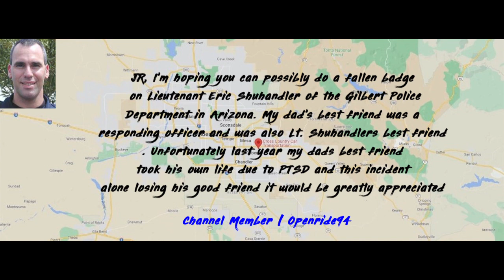The Fallen Badge | The Murder of Lieutenant Eric Shuhandler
A Gilbert, AZ officer is gunned down.

BECOME A MEMBER / Join button is below the video and title and above the description box. It can also be found at the top of the page. Click on "Membership" at top of page to see details. Members will also get weekly updates on recent fallen officers from ODMP.

Link to assist in finding the "Join" button from IOS devices